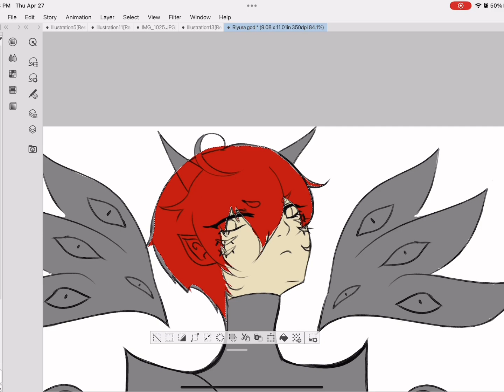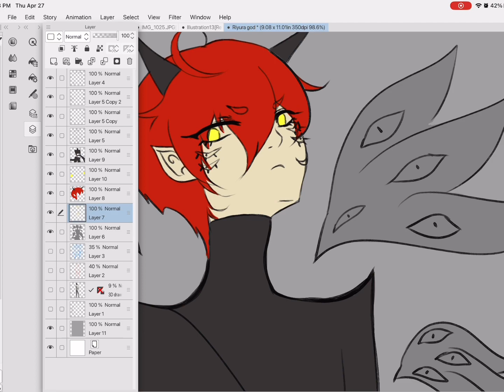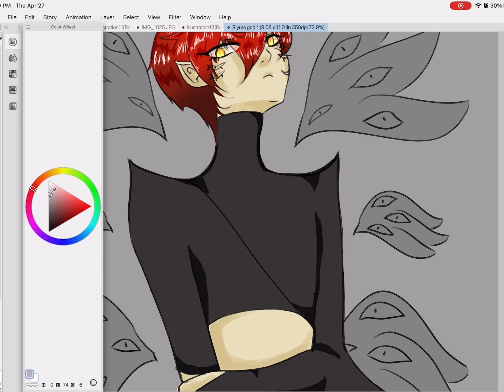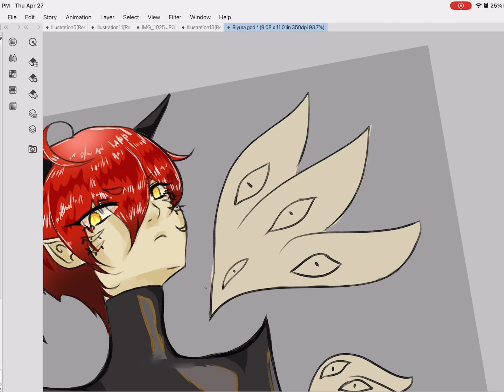God of eternity ✨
Hey i have an red bubble shop check it out if u like i will update more soon